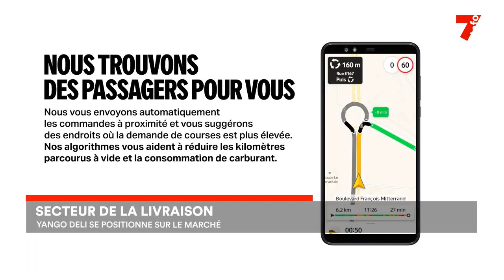Livraison express : Yango Deli se positionne sur le marché